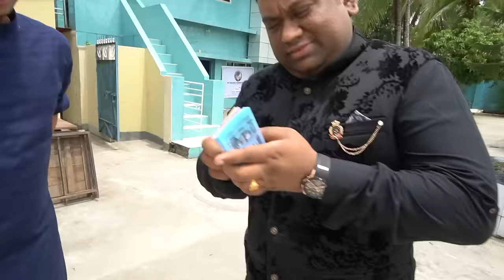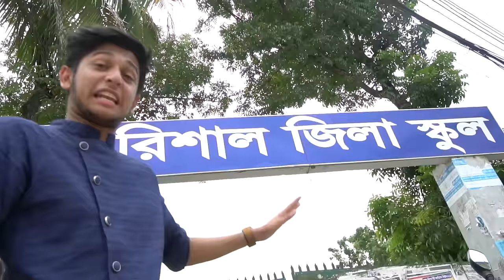EID CELEBRATION IN BARISHAL (বরিশাল) | VLOG 48 | TAWHID AFRID I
🔻Public Demand Vlog
After a long time i'm back with my public demand vlog.
In this vlog we showed the celebration moments of Eid Ul Fitre.
Eid al-Fitr is an important religious holiday celebrated by Muslims worldwide that marks the end of Ramadan, the Islamic holy month of fasting.

🔻Barishal Vlog - 48
Barisal, officially known as Barishal, Bengali: বরিশাল Bengali Pron: [boɾiʃal]) is a major city that lies on the bank of Kirtankhola river in south-central Bangladesh.

EID CELEBRATION IN BARISHAL- বরিশাল